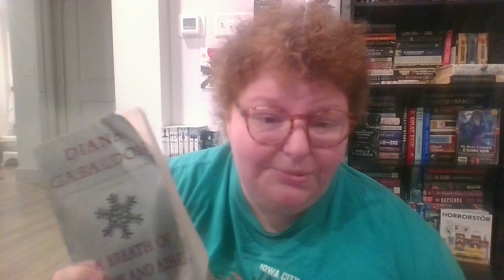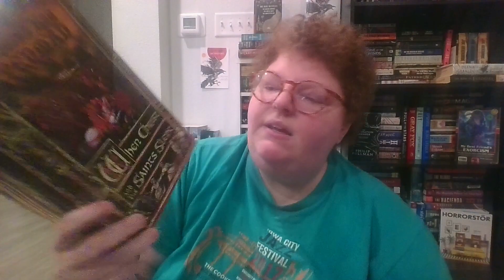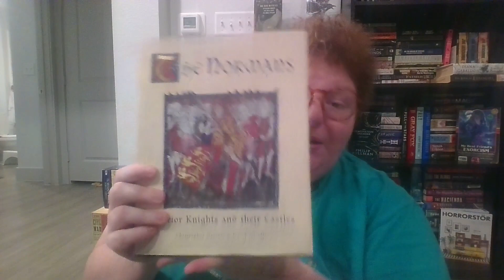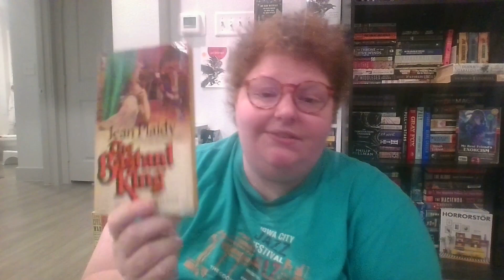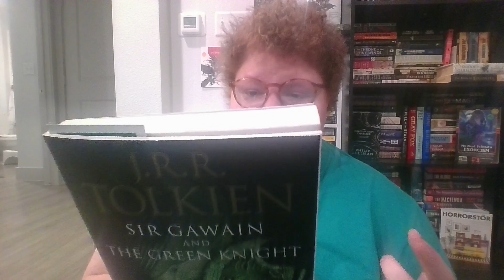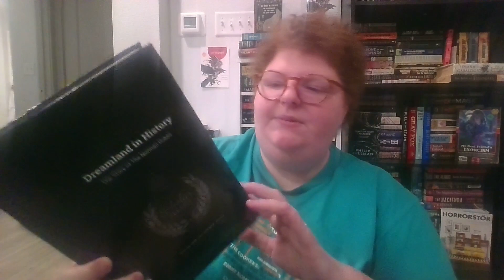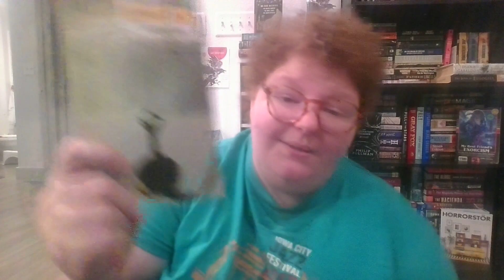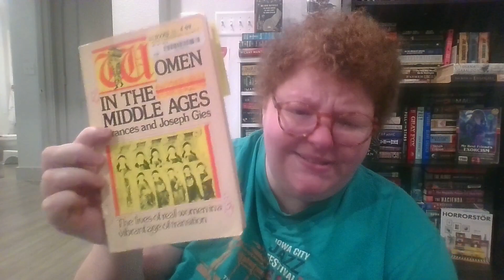Book Haul to Prep for Nano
Decided to get all my books together that I'll be using to study for my nanowrimo (national novel writing month) project and show 'em to you. Enjoy!

Thanks to Peg at @TheHistoryShelf